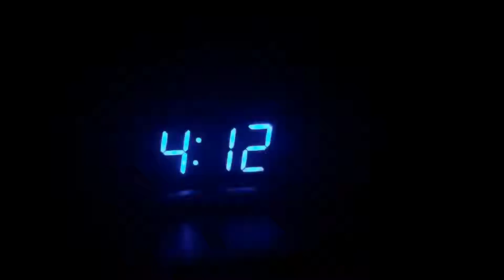Storms, St. Paddys Day, Happy Easter Ect, -TLS!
(Recorded 3/15/2016 through 3/28/2016) Bad storm that woke me up! Great St. Patricks day meal... Happy Easter and whatever else have ya. ;-)